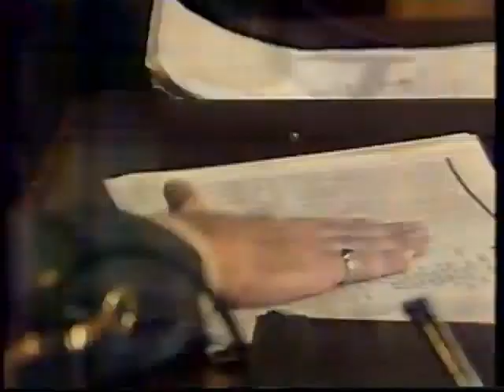Kananga do Japão - Capítulo 51